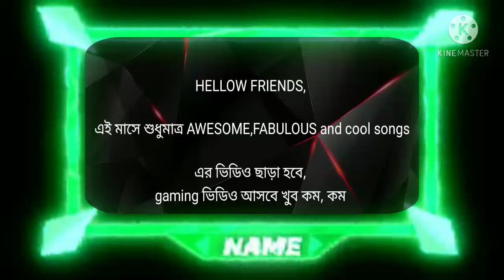গুৰুত্বপূৰ্ণ MASSAGE ◥꧁𝑀𝑟. 𝑆𝑚𝑧__𝑔𝑎𝑚𝑒𝑟✫